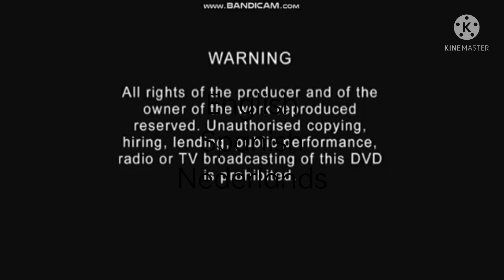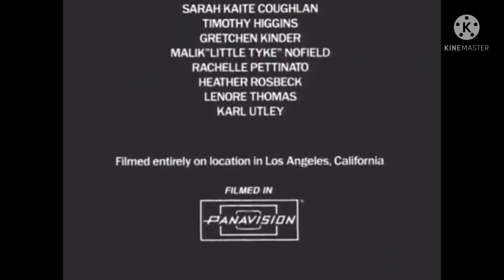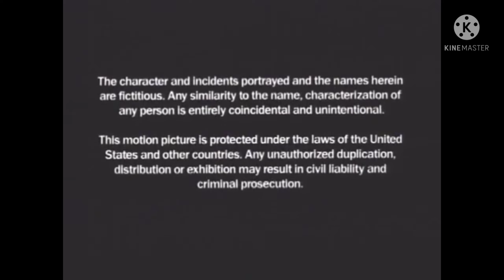opening and closing to demolition university DVD Australia 2003